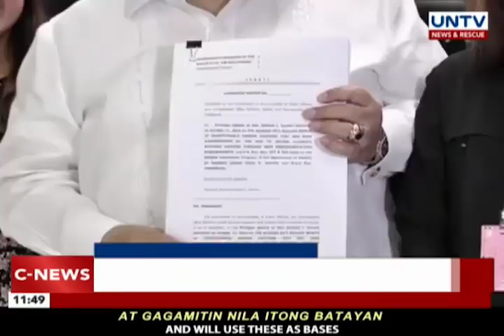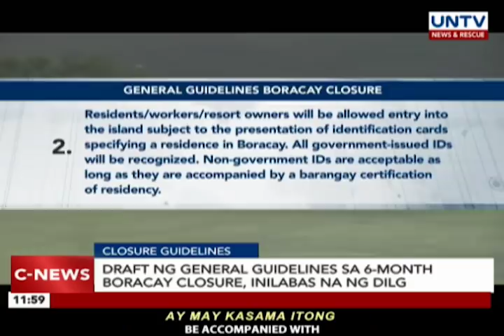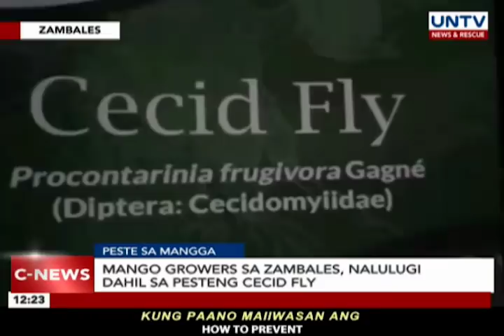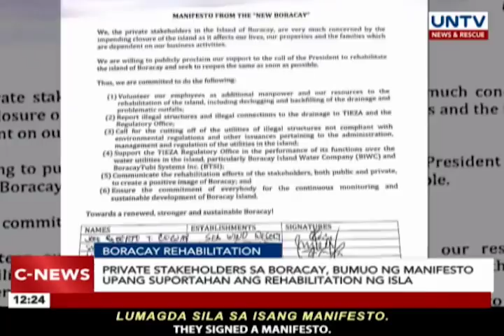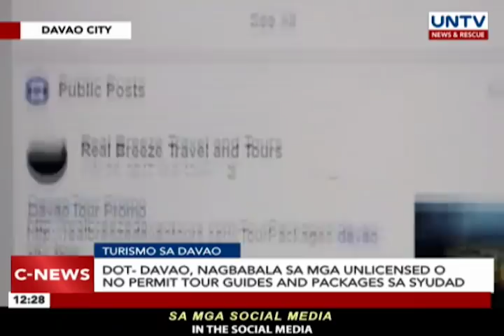UNTV: C-News (April 13, 2018)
— Pangulong Duterte, nilinaw na ang mga kapartido ang sinabihan na bilisan ang impeachment proceedings at hindi ang kongreso

— Pres. Duterte, nanindigan na kailangan ang ceasefire bago ang peace talks sa CPP-NPA

— Butuan City PNP, naka-fullalert, matapos salakayin ng mga hinihinalang NPA ang isang station

— Ilang mga mambabatas, bukas na sumama sa mga bagong koalisyon para sa 2019 midterm elections

— Tunghayan ang mga ito kasama ng iba pang mga balita sa C-News

C-News

Anchored by: Flor Perez, Lakay "Rolly" Gonzalo, Louella De Cordova